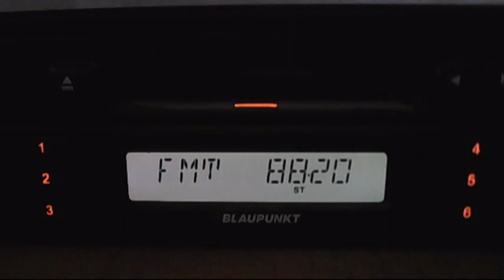fm dx radio hits via sporadic-e 17:00